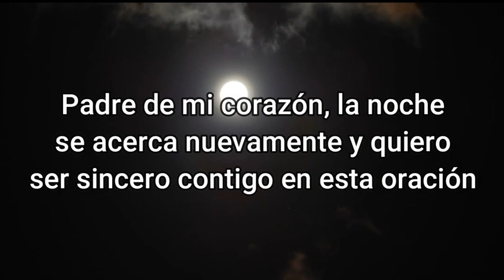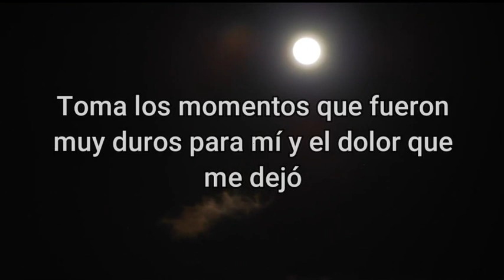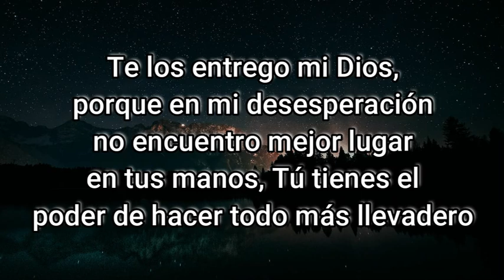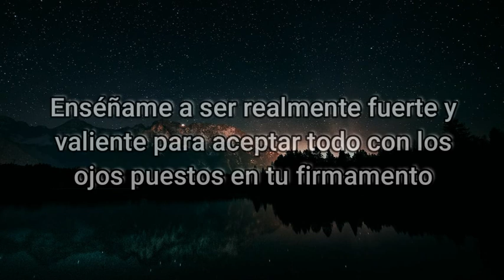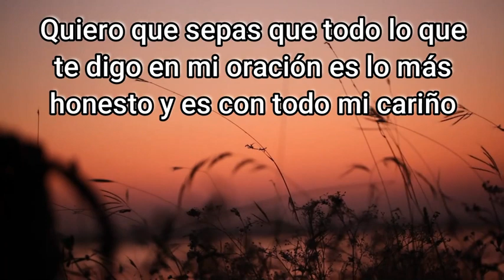ORACION de la NOCHE de HOY 🌕 Lunes 19 de Julio 2021 💤 ORACIONES A DIOS 🙏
Padre de mi corazón, la noche se acerca nuevamente y quiero ser sincero contigo en esta oración. Quiero primero darte las gracias por dejar que llegue hasta aquí contigo, por dejar que mi familia también me acompañe esta noche, porque con ellos he disfrutado de muchos momentos amenos, porque dejaste que pueda compartir la mesa con ellos y de esta manera también tenerte presente mi Señor. Con las estrellas alumbrando de manera tenue mi habitación, te doy gracias porque dejaste que pueda terminar muchas responsabilidades que dejé pendientes para este día, porque me permites conocer gente buena y tener un trabajo que me permita llevar un sustento a mi mesa. Quisiera extenderte mis cargas y todo lo que me aqueja, para que pueda ser convertido en bendiciones para mi vida, toma los momentos que fueron muy duros para mí y el dolor que me dejó. Te las entrego mi Dios, porque en mi desesperación no encuentro mejor lugar en tus manos, Tú tienes el poder de hacer todo más llevadero. Porque a Ti te lo debo todo mi Señor, cada muestra de cariño, cada palabra de aliento, cada reto y cada lucha, absolutamente todo el para tu gloria, en esta noche me quiero llenar de tu presencia y seguir agradeciéndote por todo lo me dejas vivir y me quieres enseñar para ir puliendo mi personalidad.
De manera especial quiero darte gracias por los malos momentos que experimenté, porque me cuesta mucho poder aceptarlos, porque por teoría sé que los permites para que yo pueda aprender a mantener mi fe, pero en varias ocasiones siento que el dolor pesa más, es ahí cuando pido tu auxilio Señor, enséñame a ser realmente fuerte y valiente para aceptar todo con los ojos puestos en tu firmamento. Quisiera pedirte por aquellas personas que se encuentran perdidas, alejadas de tu presencia, por los que no te conocen y toman rumbos en sus vidas que los hace infelices y no pueden salir de ese círculo vicioso. Atiende mis súplicas por favor para que seas rescatados y devueltos a Ti, a tus brazos, pues ellos también son tus hijos. Libera mi corazón de las ataduras del pecado, soy consciente de que te he fallado y con vergüenza en mi corazón suplico tu perdón, amado Padre. Cúbreme con tu gracias para ya no ser igual que hoy y así ser más obediente en todo lo que tienes destinado para mí, pues deseo hacer las cosa de mejor manera. Ahora ha llegado la hora de cerrar mis ojos y entregarme al descanso. Tómame entre tus brazos piadoso Padre, para que yo pueda conciliar rápidamente el sueño y regocijarme en Ti. Quiero que sepas que todo lo que te digo en mi oración es lo más honesto y es con todo mi cariño, Amén

Lectura del libro de proverbios 3

Digamos ahora
Gloria